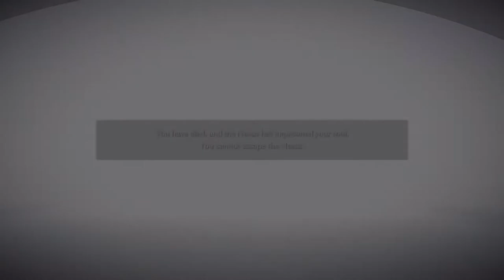Demon's Souls (2020) Episode 1